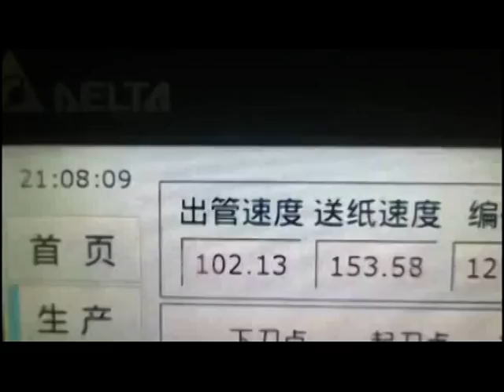Biodegradable paper straws making machine 100m/min.stable working speed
1.Automatic paper roll changing.

2.Glue box sealed,no exposed to air.

3.Nine knives cutting at the same,ensure 100m/min.high speed running.

4.Vacuum cleaner.

5.Roll paper using servo motor the speed adjusting roll paper is more stable.

6. Machine adopts PLC control, all data can be display in the touch screen.

7. Paper Dinking Straw Making Machine supply of lubricant automatically.